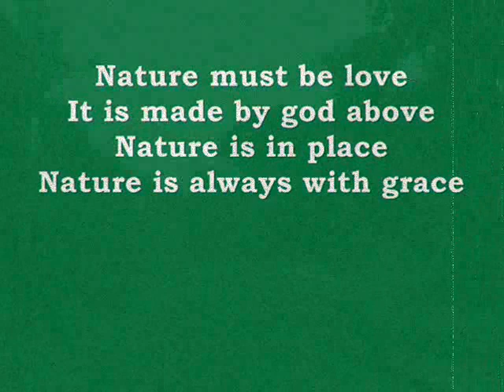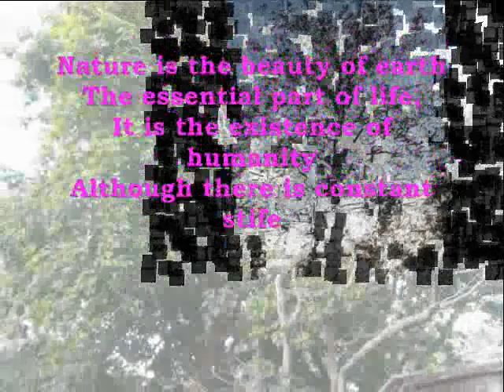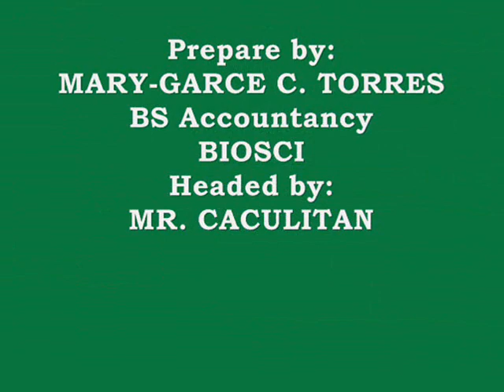TORRES,MARY-GRACE C. - PSBA - QC.wmv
A short clip about the environment created by Mary Grace C. Torres for her Environmental Science class under Mr. Bonifacio Caculitan Jr. at the Philippine School of Business Administration, Inc. Quezon City, Philippines